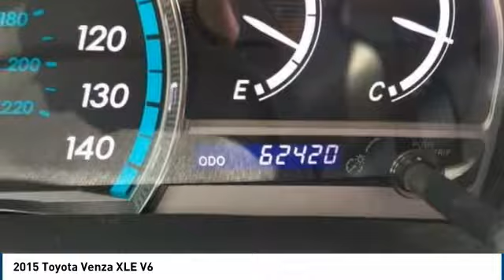2015 Toyota Venza Mccomb MS 19525C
2015 Toyota Venza XLE V6

Discerning drivers will appreciate the 2015 Toyota Venza! There is no mistaking this SUV for anything but extraordinary. All of the premium features expected of a Toyota are offered, including: a built-in garage door transmitter, a power seat, and 1-touch window functionality. A 3.5 liter V-6 engine pairs with a sophisticated 6 speed automatic transmission, and for added security, dynamic Stability Control supplements the drivetrain. Our sales reps are knowledgeable and professional. We d be happy to answer any questions that you may have. Please don t hesitate to give us a call.